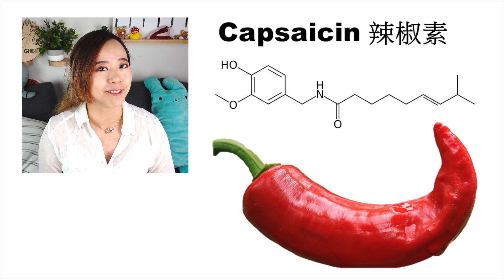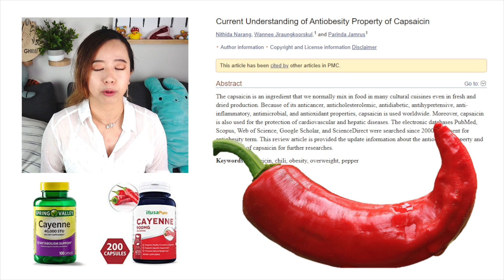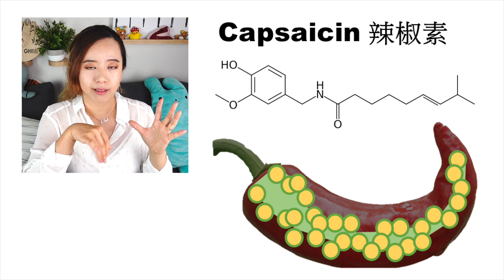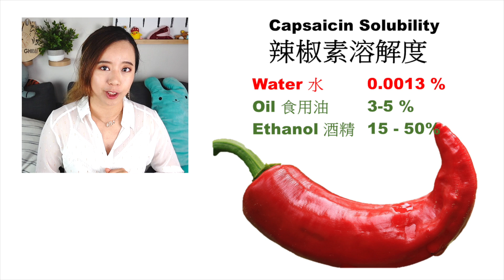惦記十幾年的好滋味！辣椒去辣之後其實美味到不行？辣椒素可以減肥？辣到急救不要用水？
小時候在電視上看到這個不辣辣椒的實驗一直心心念念
今天終於有機會實作一下了！
你知道辣椒去掉辣味之後其實超級美味嗎？
萃取的辣椒酒我們拿來炒雞肉其實真的滿好吃的OwO